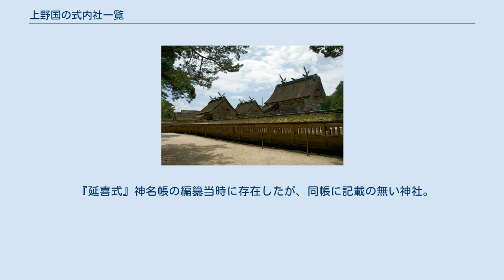上野国の式内社一覧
上野国の式内社一覧（こうずけのくにのしきないしゃいちらん）は、『延喜式』第9巻・第10巻「神名帳上下」（延喜式神名帳）に記載のある神社、いわゆる「式内社」およびその論社のうち、上野国に分類されている神社の一覧。
 2）格の「名神大」は名神大社を、「大」は式内大社（名神大社除く）を、「小」は式内小社を意味する。
 3）比定社が複数ある場合、最も有力なものを無冠で示し、他の論社には「（論）」を冠した。
 4）本来の式内社とは認めがたいものの、式内社を合祀したなどその後継を主張するもの、その他参考の神社には「（参）」を冠した。
 5）「集成」列は神社史料集成（國學院大學21世紀COEプログラム「神道・神社史料集成」）における神社項へのリンク先を記載。